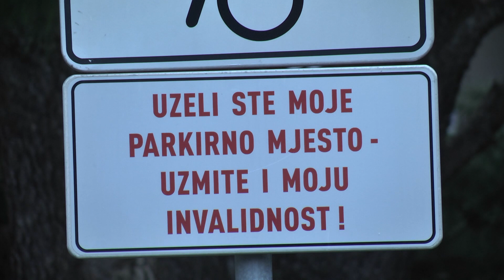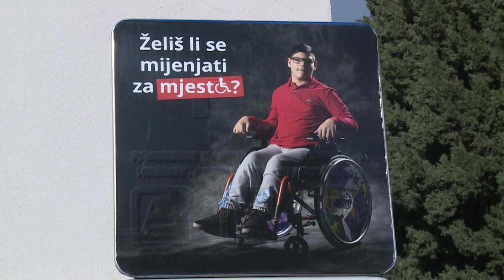HVALE VRIJEDNO! Izrađene mape s dostupnim objektima i preprekama za osobe u invalidskim kolicima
DUTV Iako je motiv bio olakšati turistima, novoizrađene mape koje na vrlo jednostavan način prikazuju dostupne objekte i prepreke za osobe u invalidskim kolicima uvelike olakšavaju život i lokalnom stanovništvu. Na njima su označene prepreke poput rubnjaka, skalina, nagiba, te priložene fotografije lokacije. Ovaj hvale vrijedan projekt napravljen je u organizaciji Zajednice tehničke kulture, a kako sve zapravo izgleda pogledajte u prilogu koji slijedi.